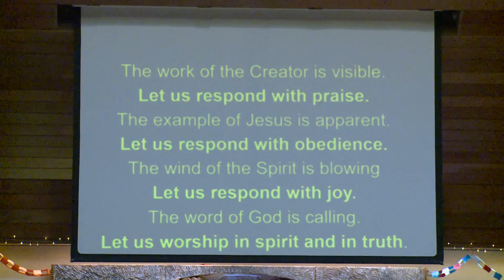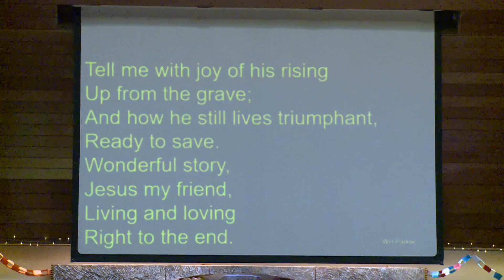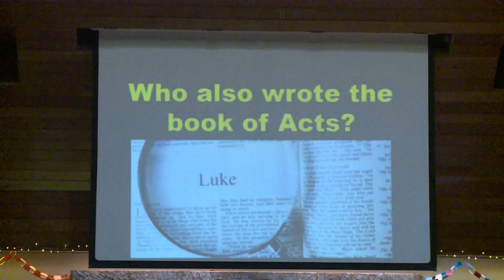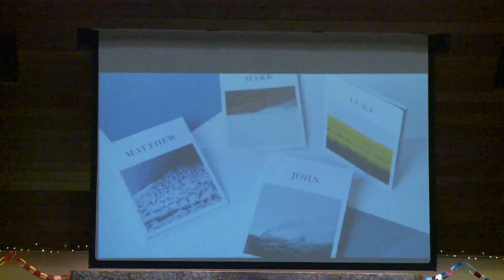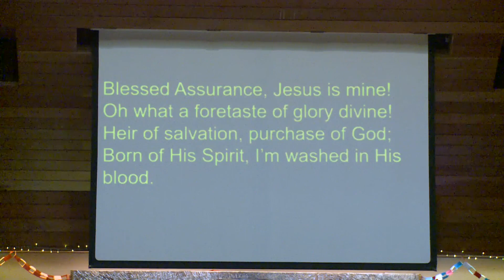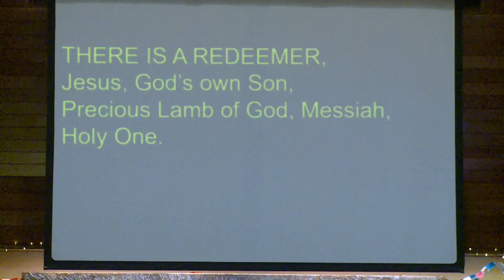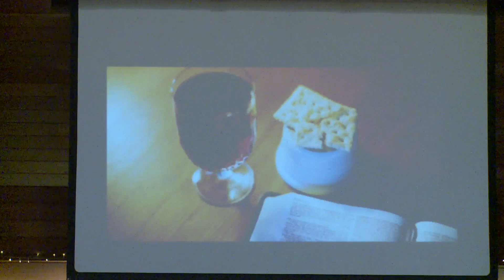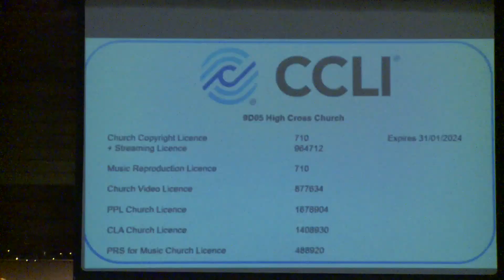4th June 2023 - Communion led by Rev Mike Thomason